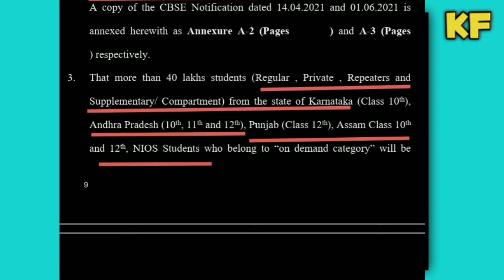Ap 10th inter exams latest news||Koushik Education Hub